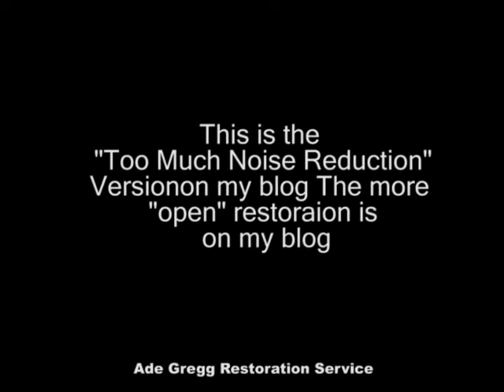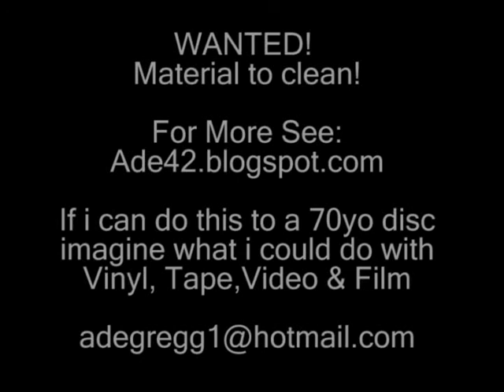78rpm Restoration - Departure Of American Troops In France - Columbia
Apparently a few of these were cut, all in the same style all different Allies countries!